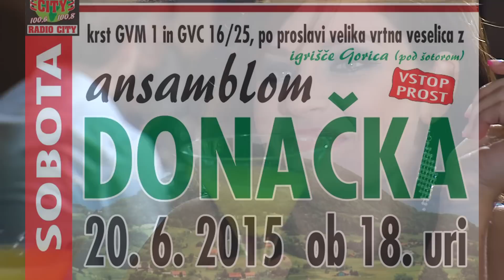Praznovanje 90. letnice PGD Spodnja in Zgornja Gorica